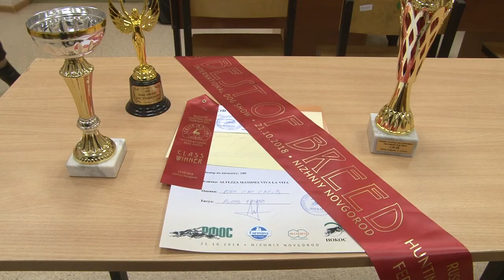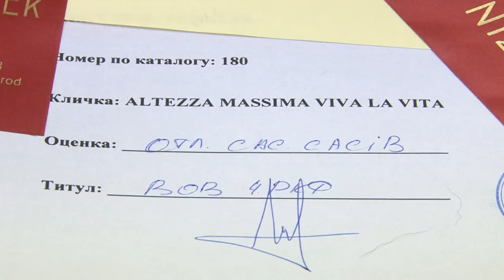Саровские кинологи - победители и призеры международной выставки собак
Кинологи клуба «Акбар» Центра Внешкольной Работы вместе со своими питомцами выступили на международной выставке собак в Нижнем Новгороде.